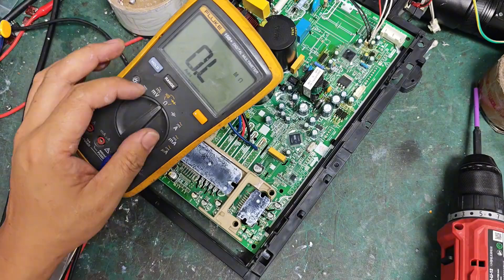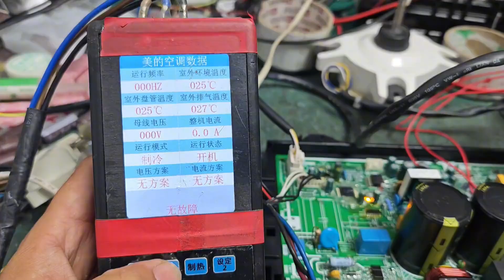美的变频板，直流风机故障，原来是个小电容在作怪